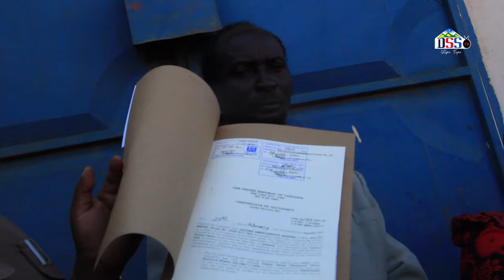TAKUKURU YAREJESHA NYUMBA YA MZEE MASEBO WA MLOWO ALIYEYE KOPA MKOPO UMIZA KWA MZEE KALONGA